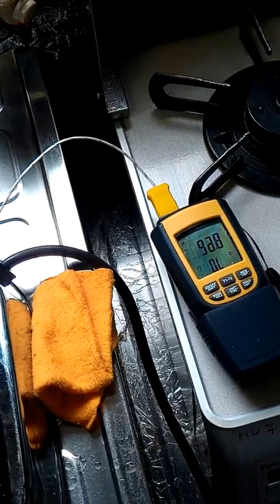Shot of espresso in the morning / 今朝のエスプレッソ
This pull does have some issues.  Looks like a crack in the puck made it run a little fast, but the shot was tasty, so I'm not complaining.
Counter here is NOT level, so that makes things run a little lopsided too!
(Commentary is in Japanese.)